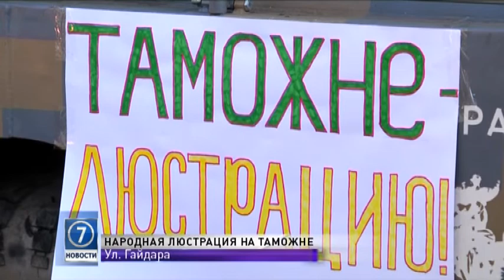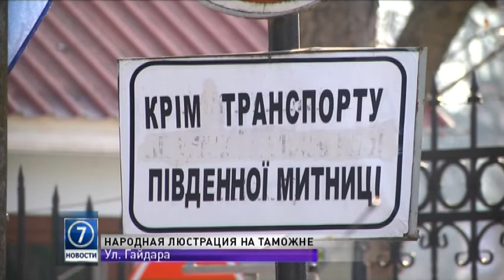Одесские общественники попытались люстрировать главного таможенника области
Главного таможенника области попытались люстрировать активисты из Совета общественной безопасности. К управлению на улице Гайдара пригнали бронетехнику. Начальника таможни, Сергея Иванова, ждали около часа, но на работе он так и не появился.